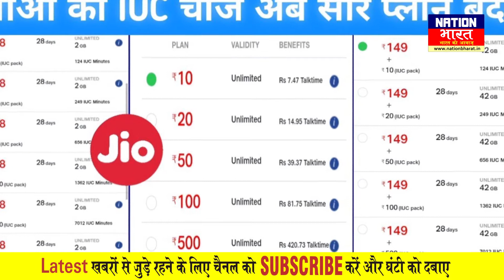TRAI का आया नया आदेश, JIO को लगा जोर से झटका, इसके लिए अब नहीं देंगे charges